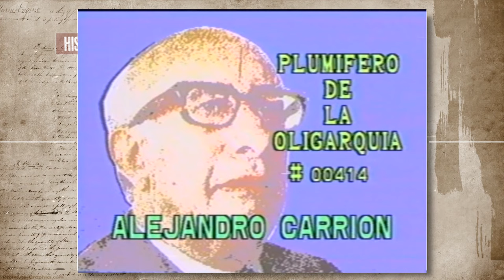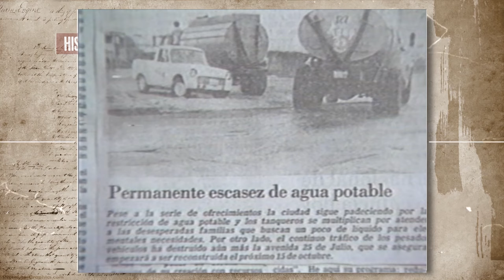1994 Canción Abdalá Bucaram, Explotando la Sensibilidad de los Electores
1994 Canción Abdalá Bucaram, Explotando la Sensibilidad de los Electores. Ganó la presidencia en 1996.